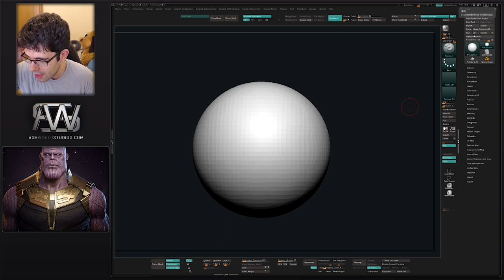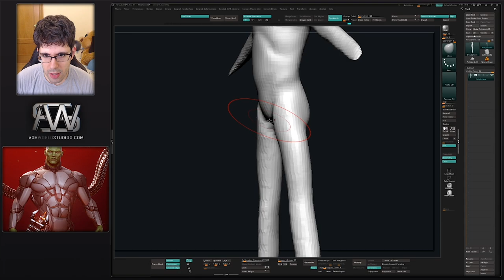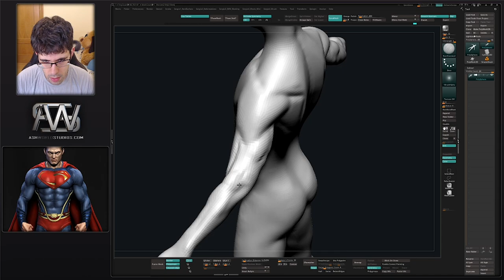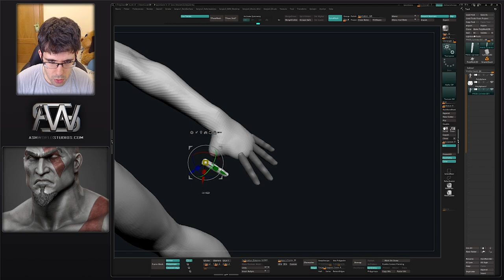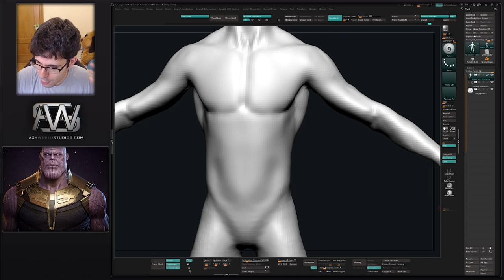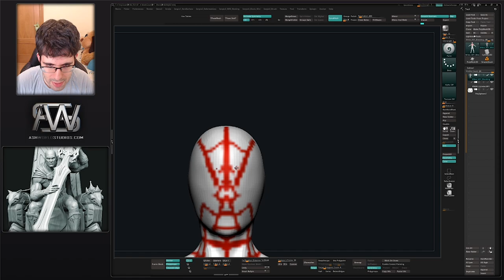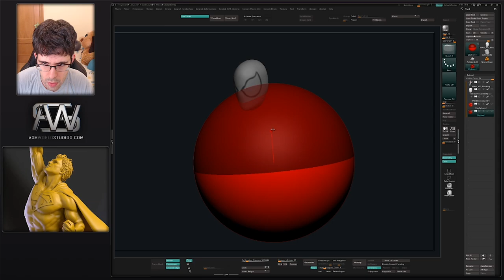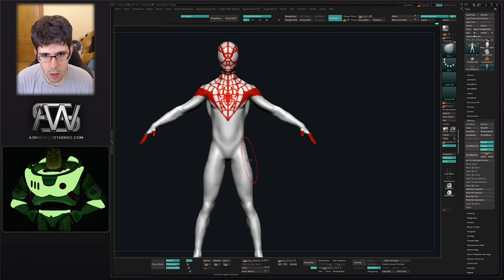Esculpiendo a Miles Morales (Spiderman) en Zbrush | Parte 1 | Sergio Hualde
SECCION 3D

◉ PSN [PS3/PS4/PSVITA]: Sergiopatin99
◉ XBOX LIVE [360/ONE]: Sergiopatin99
◉ Steam: Sergiopatin99

ESPAÑA/PORTUGAL/ITALIA: 20:00h
CANARIAS: 19:00h
MÉXICO: 13:00h
COLOMBIA: 14:00h
VENEZUELA: 14:30h
CHILE: 14:00h
PERÚ: 14:00h
ARGENTINA/URUGUAY: 15:00h

PREGUNTAS FRECUENTES